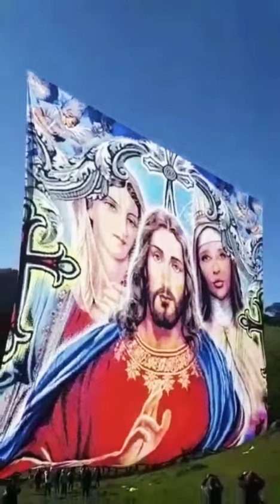Воздушные шары поднимают в небо...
Видео от Алекс
Balloons lift into the sky ...